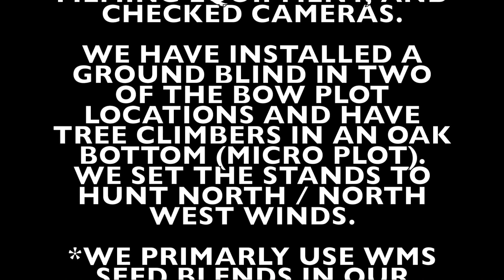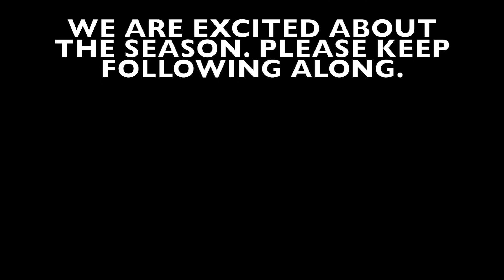PLANTING BOW PLOTS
Planting some early season bow plots. Our bow stand was over browsed and we have to replant in the upcoming weeks. Our little girl falls in love with the outdoors.